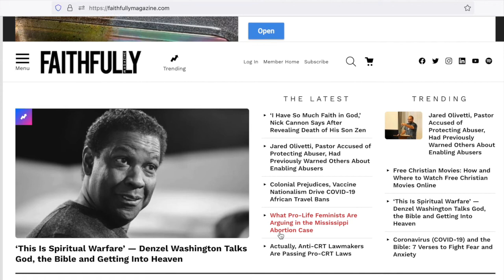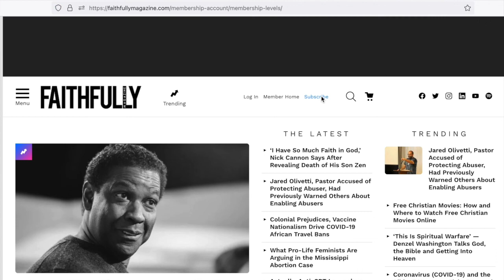'God Is a Black Woman' With Theologian Christena Cleveland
Dr. Christena Cleveland, author and public theologian, talks with Managing Editor Nicola A. Menzie about her latest book, “God Is a Black Woman.”

In “God Is a Black Woman,” Cleveland shares her painful yet liberating journey of confronting what she calls “whitemalegod” and recounts how she learned to embrace the Sacred Black Feminine. She introduces readers to a Black Female God who is the complete opposite of the oppressive and controlling god fashioned and favored by white patriarchal Christianity.